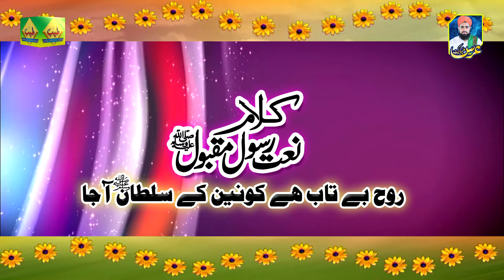New Qawali Naat 2024//Rooh Betab Hai Konain K Sultan aja//Nadeem Salamat Masood Salamat Qawal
Welcome to The Tayyab Productions Khurrianwala

Thanks for visiting Tayyab Productions Khurrianwala’s official YouTube channel. Tayyab Productions Khurrianwala Channel Published serving our viewers on YouTube since 2000. We offer Digital High Quality Sound System, 4K Video recording and live broadcasting and Printing. We are working for Indoor and Outdoor Album Recordings.
We publish recorded videos and live streaming the only Islamic events such as Mahafil-E-Naat, Qawalies, Speeches and Tilawats on our channel. We publish our own produced contents CAPTURED, RECORDED, MIXED and EDITED in our own equipment. We maintain MASTER COPIES in ORIGINAL VIDEO FORMAT S (RAW, AVI) to present as an evidence to YouTube or for any other legal usage and law enforcement bodies.